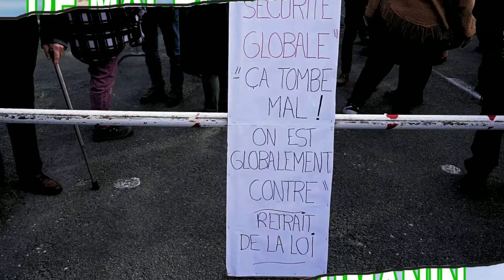Manifestation contre la Loi Sécurité Globale 28/11/2020 La Réole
Ce samedi 28 novembre 2020, jour de marché à La Réole, plus de 500 personnes se sont rassemblées sur les quais de la Garonne. Il s'agissait d'un rassemblement "statique" au cours duquel des citoyens ont pris la parole. Cette vidéo rend hommage à tous ces orateurs volontaires qui ont pris de leur temps pour assembler mot par mot les raisons de leur colère.

Ont donc pris la parole ce jour-là, les Gilets Jaunes de Saint Macaire, la Libre Pensée, la Ligue des Droits de l'Homme, la F.S.U., la C.G.T., F.O., la C.N.T. Des mouvements politiques ont montré leur soutien par leur présence : Lutte Ouvrière, la France Insoumise.
Quant au PS local...